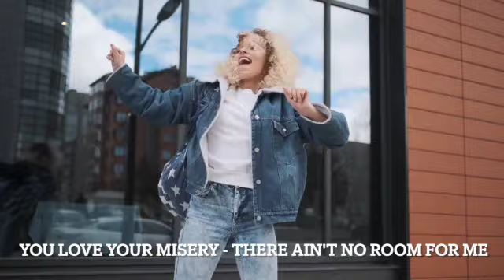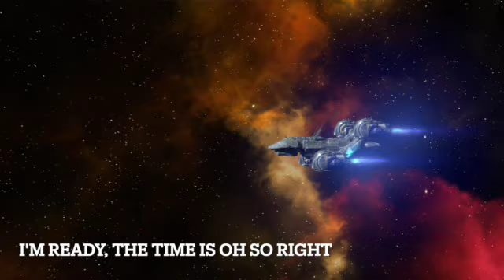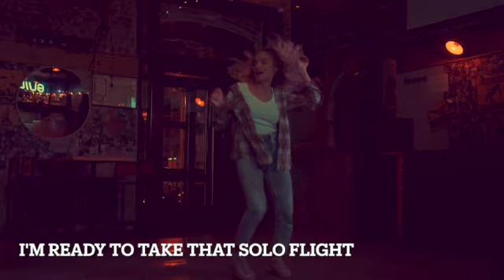Helium Soul (Feat. Girlio)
There comes a time in some relationships where staying is no longer an option.  An upbeat tune about finding your joy and freedom.

Copyright, 2021, The Nashville Jam Company